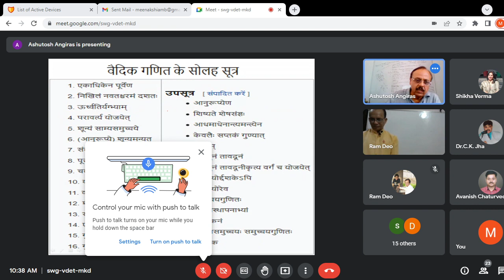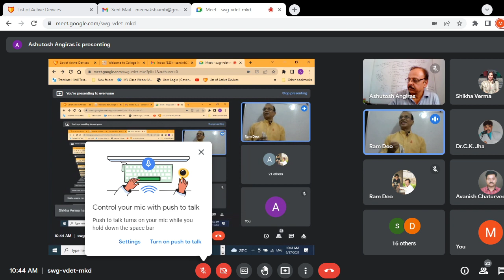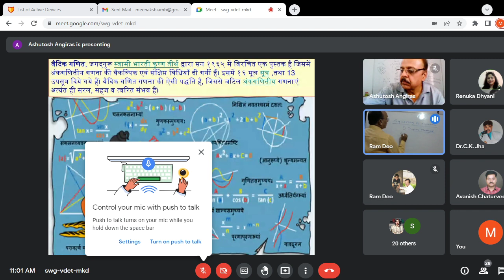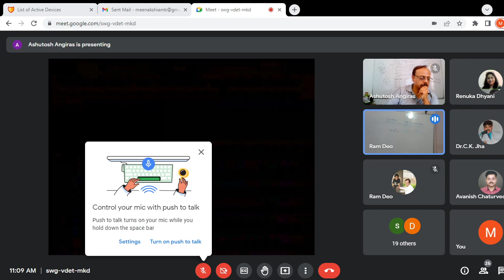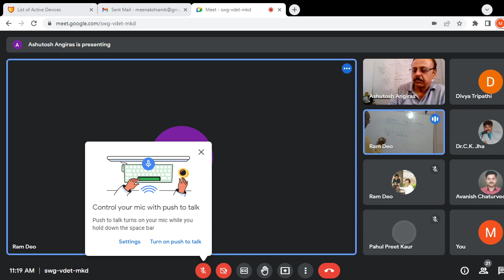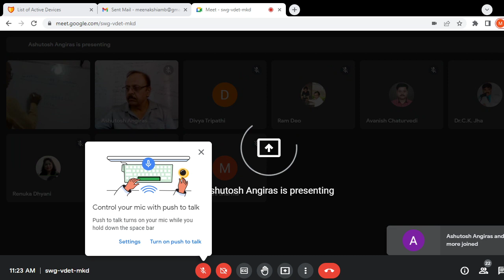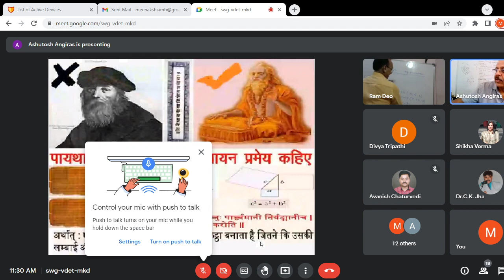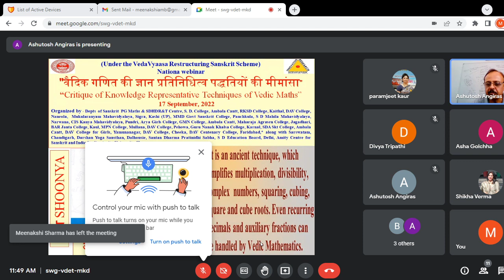VEDIC MATHS WEBINAR (Critique of Knowledge Representative Techniques of Vedic Maths) 17-9-2022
*Gist  of the Academic Karma held on 17th September, 2022, *